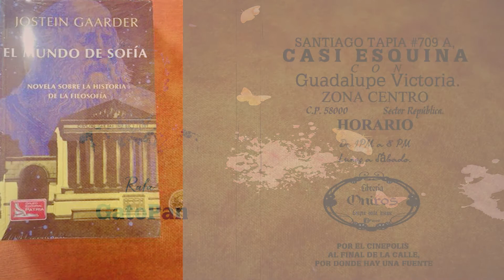Oniros uno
Librería Oniros.